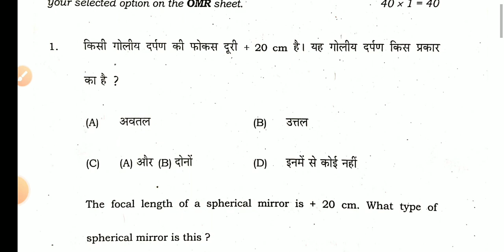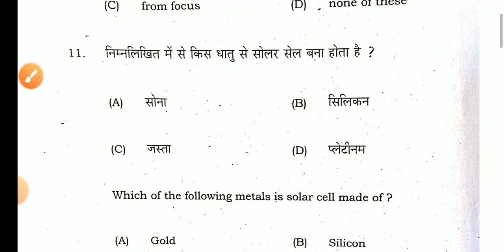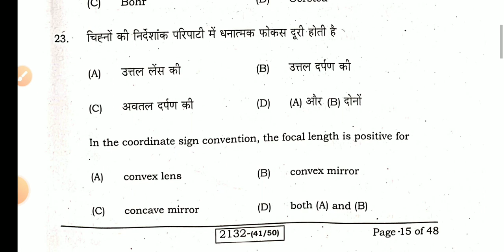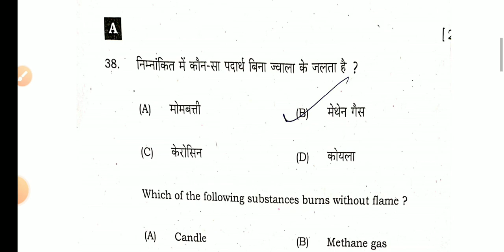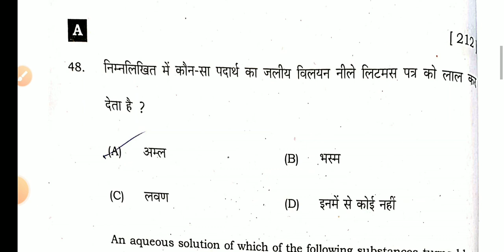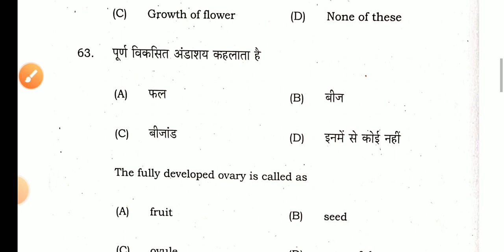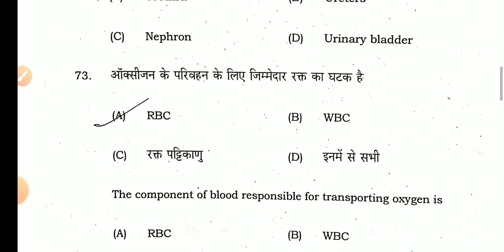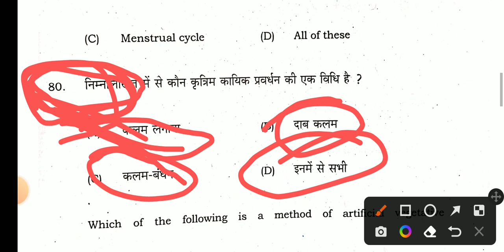BSEB Class 10th Science 2nd sitting Answer key 2023 / Class 10th Science 2nd Shift answer key /Set-A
Class 10th Science 2nd Sitting Answer Key 2023 / 10th 2nd sitting science objective answer key 2023

बिहार बोर्ड विज्ञान द्वितीय पाली Answer Key 2023 / BSEB Science Second sitting answer key 2023 /Set-All

Class 10th science second sitting answer key 2023,10th class science second shift answer key 2023

Class 10th science 2nd sitting answer key set -A
Class 10th science 2nd sitting answer key 2023 ,
10th science 2nd sitting answer key 2023 set -G
Class 10 2nd shift answer key 2023 ,
10th 2nd shift answer key 2023,

Class 10th science 2st sitting answer key 2023
Bihar board class 10th science 1st shift answer key 2023

Class 10th Science second sitting answer key 2023 set A
Class 10th Science second sitting answer key 2023 set B
Class 10th Science second  sitting answer key 2023 set C
Class 10th Science 2nd  sitting answer key 2023 set D
Class 10th Science 2nd sitting answer key 2023 set E
Class 10th Science 2nd sitting answer key 2023 set F
Class 10th Science 2nd  sitting answer key 2023 set G
class 10th Science second  sitting answer key 2023 set H
Class 10th Science second sitting answer key 2023 set I
Class 10th Science second sitting answer key 2023 set J